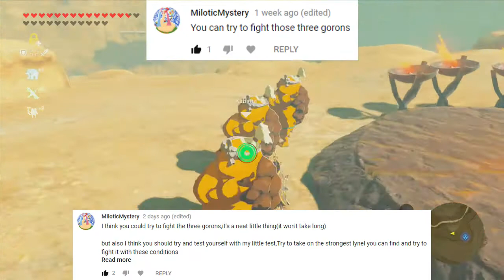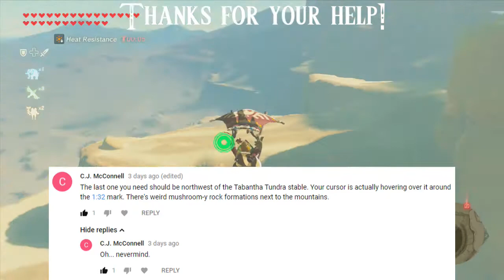Breath of the Wild: #119 - "Loose Ends"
One remaining memory, one remaining dungeon, one remaining shrine.

==MY INFO==

THE SCHEDULE
More Breath of the Wild is released Mondays and Wednesdays.

EQUIPMENT
Microphone: Blue Yeti
Recorded with: Elgato Gaming Capture HD/Audacity
Editing Software: Power Director 14 Ultimate